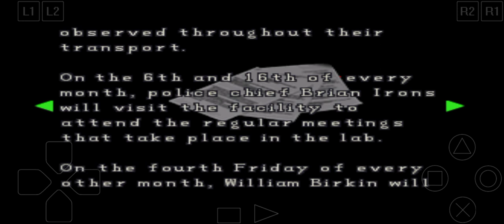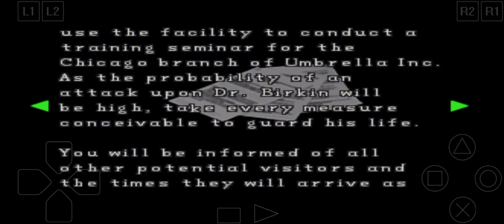Resident Evil 2 (1998) - Claire A: Part 9 (Girl Power)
Link to the ink ribbon channel, the reason I also wanted to do a resident evil series.